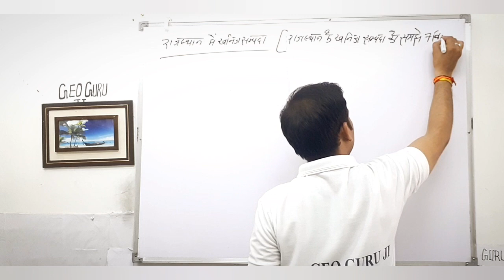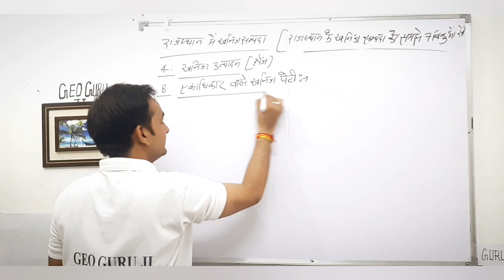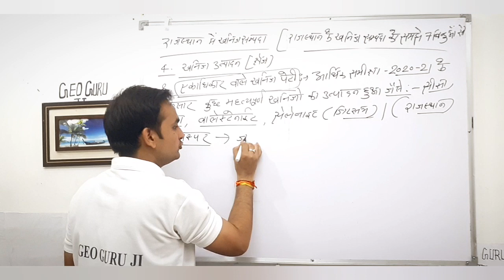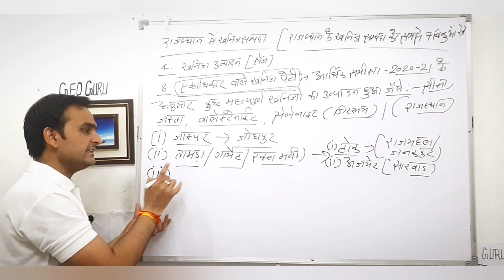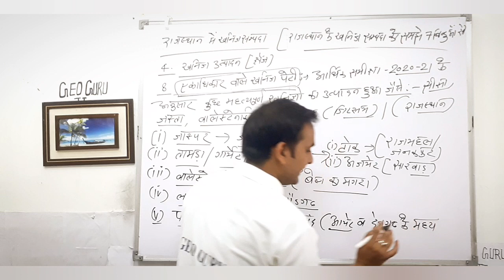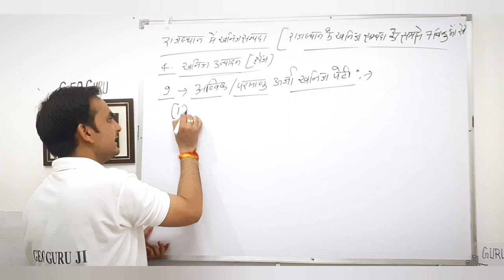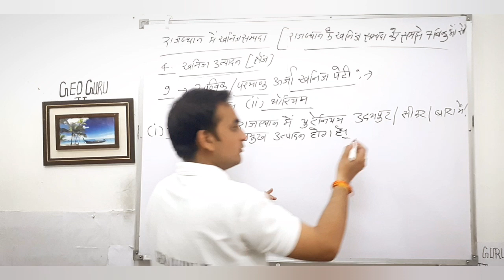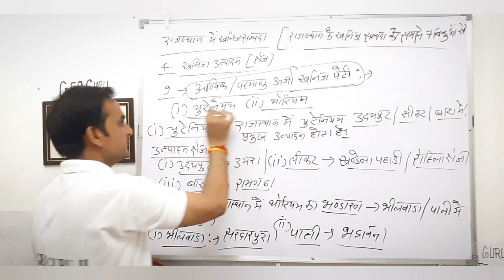राजस्थान के खनिज संसाधन को समझें 7 बिंदुओं से[4.खनिज उत्पादन]एकाधिकार व आणविक\परमाणु ऊर्जा खनिज पेटी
मैं Rohit Sharma आपको Rajasthan Geography GK के Most Important Question बता रहा हूं इस क्लास को देखने के बाद आपको स्वयं को लगेगा कि यह क्लास आपके प्रतियोगिता परीक्षा उत्तीर्ण होने में बेहतर साबित होगी |
और आने वाली क्लासे भी आपके लिए महत्वपूर्ण होगी |

    RAJASTHAN  GK :-  [ राजस्थान का  भूगोल ]

   ECONMY GK :- [  पंचवर्षीय योजनाएं  ]

REET : -  मॉडल पेपर
    [   सामाजिक अध्ययन ]

5year_plan_trick,currentaffairs
currentaffairs,latestindianfacts